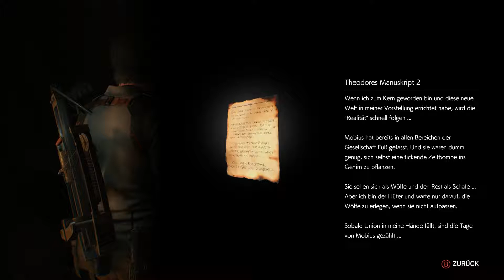[Ger] Let's Play The Evil Within 2 #28 - Meisterhafte Aiming Skills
Let's Play The Evil Within 2 Deutsch

Sebastian Castellanos hat einen Alptraum, in dem sein Haus abbrennt und seine Tochter stirbt.
Er wacht in einer Bar auf und Kidman taucht plötzlich vor ihm auf.

Sie injiziert Sebastian ein Mittel um in ruhig zu stellen und nimmt ihn mit zu Mobius.
Dort wird ihm erzählt, dass seine Tochter noch lebt und sie der Kern des neuen STEM-Projekts ist.
Jedoch hat sich das Mädchen bereits seit einer Woche nicht mehr gemeldet und nun befürchtet Mobius, dass dem Mädchen etwas zugestoßen ist.

Erneut wird Sebastian in das STEM geschickt und wieder erwarten ihn grauenhafte Dinge in dieser seltsamen Welt.